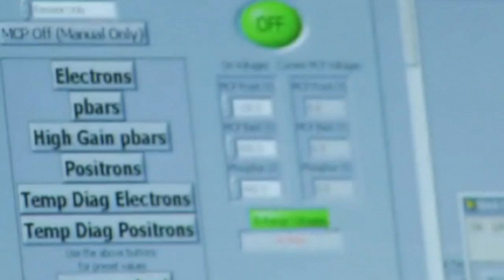Scientists celebrate capturing antimatter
Scientists are a step closer to understanding how the universe was created after successfully capturing antimatter.